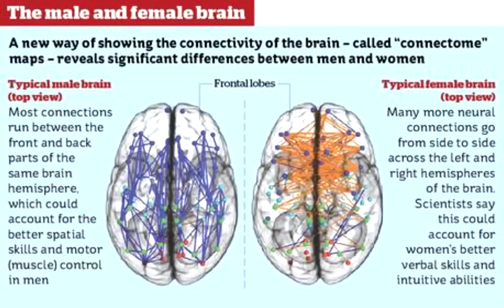Emulating Female Behaviour: A Question Of Discernment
Bitcoin

1EUDbzzs7fF7q8FucYyc8YybCUMBuefJLh